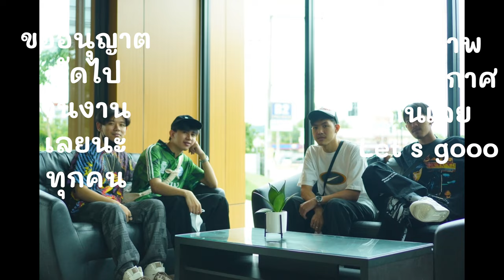VLOG กับ milk EP1. (เกือบจะvlogละ)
TT :  @millkyboyy

สวัสดีทุกคนนะครับ ผมชื่อมิ้วนะครับผม นี่คือคลิปแรกของผมหากมีอะไรไม่ถูกใจก็ขออภัยด้วยนะครับ คิดเห็นอย่างไรก็ฝากเม้นด้วยนะครับผม ถ้าชอบก็กดไลค์สนับสนุนผมหน่อยนะคุณๆที่ใจดีทุกคน ขอบคุณมากนะครับ